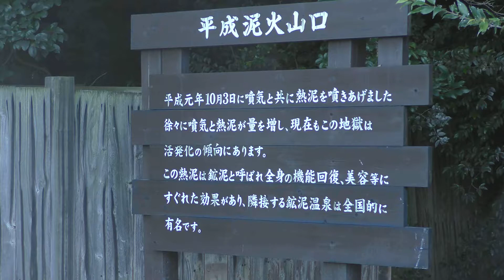九州 別府観光 坊主地獄の平成泥火山口 鉱泥温泉 泥湯 Beppu Attractions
Beppu Attractions
平成元年10月3日に噴気と供に熱泥を噴き上げた「平成泥火山口」
熱泥は鉱泥と呼ばれ

九州 別府観光 坊主地獄の平成泥火山口  拘泥温泉 泥湯